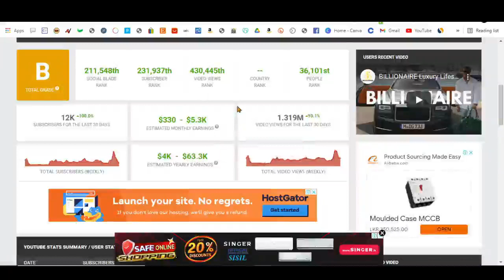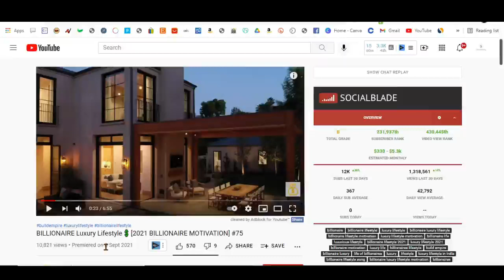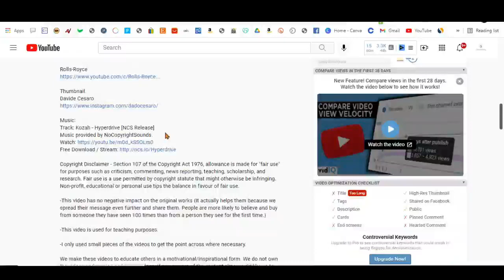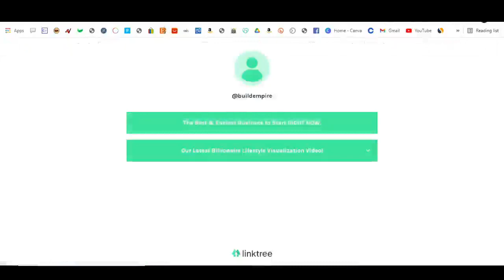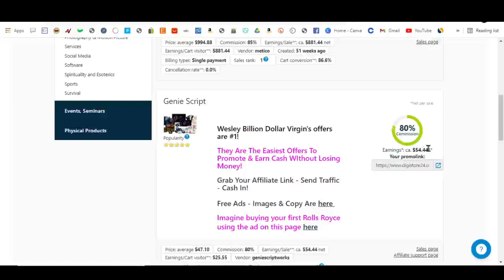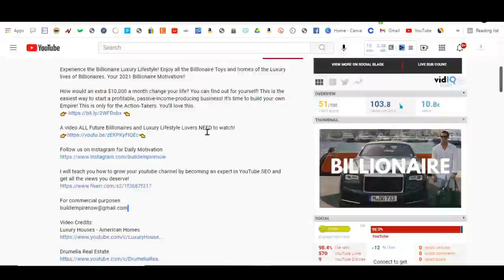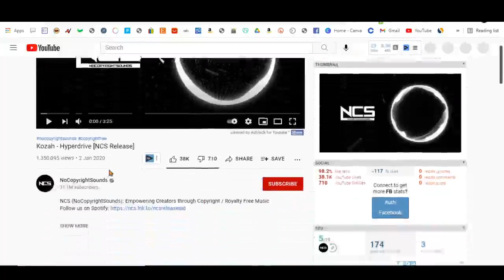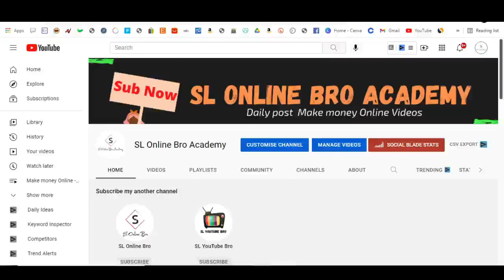How to make money on youtube sinhala - how to make money on youtube - 2021 (sinhala medium )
how to make money on youtube sinhala - how to make money on youtube sinhala - make money on youtube with other's videos (sinhala) | How to Make Money on YouTube WITHOUT Making Videos Yourself From Scratch.